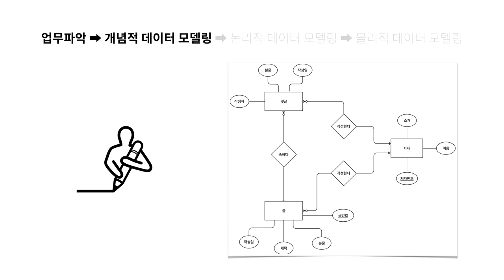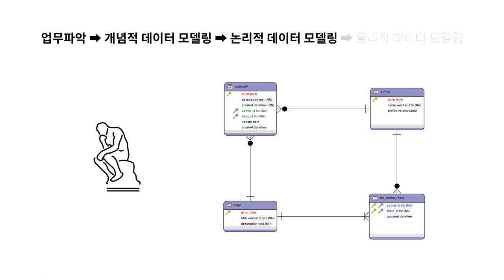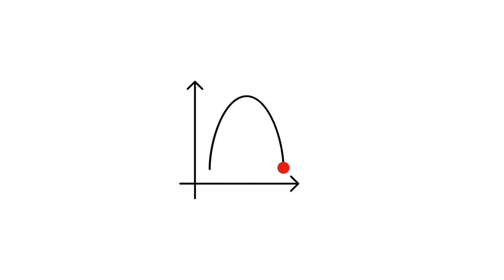관계형 데이터 모델링 - 2. 전체 흐름